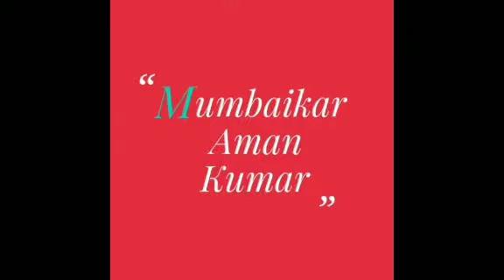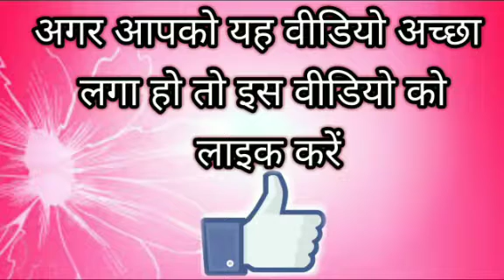Akali Dal Party Leader Bikram Singh Majithia addressing to public at gurdwara tahliana Sahib | Watch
Akali Dal Party Leader Bikram Singh Majithia addressing to public at gurdwara tahliana Sahib | Watch it friends .It is awesome when you are in Mumbai i.It's awesome.. please like ,share and subscribe this channel friends. Iss channel ki earning se poor people's ko funding hogi. Slum,s kids ko education provide ki jayegi...so agar aap subscribe krke channel ko isme apka sehyog de to apka dil se shukriya,dhanyavaad ..apka apna Mumbaikar Aman Kumar जिन बच्चों को स्कूल की किताबें चाहिए और जो बच्चे स्कूल की फीस नहीं भर सकते हैं, वो लोग jarur सम्पर्क करें। इस मैसेज and hamare videos को जितना हो सके, फारवर्ड करे। आपकी मदद से किसी बच्चे की जिंदगी संवर सकती है। जरूर पढ़े और ओरो को भी भेजे. "मदद करने वाले हाथ प्रार्थना करने वाले हाथो से अच्छे होते हैं"... भगवान की photo फॉरवर्ड करने से किसी को फायदा हुवा या नहीं मालूम नहीं ... पर एक msg and video अगर फॉरवर्ड कर सके तो यह ज्यादा बेहतर है...!!! Plz plz share 🙏🙏🙏🙏🙏🙏 🙏🙏 Contact For advertising and business Enquiries